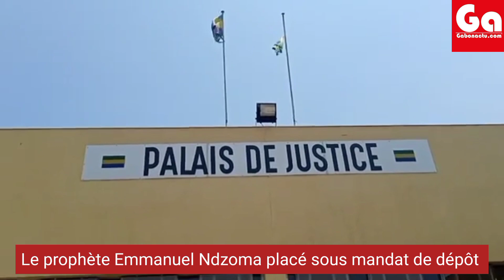GABON: LE PROPHÈTE NDZOMA MAINTENU EN DÉTENTION